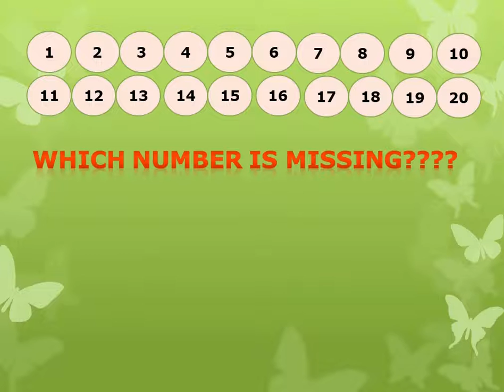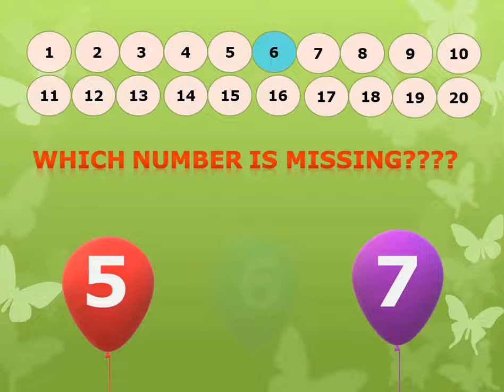Find missing number 1 to 20, Number game and activity, बच्चों के लिए नंबर गेम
Find missing number game from 1 to 20 with fun and learn and revision of numbers.